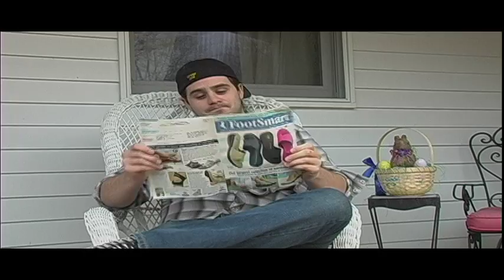The Butt Commercial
This was part of a school project at New England Tech.  All rights to the product belong to Cottonelle.

Starring Mike and Felix

Filmed and written by Kevin Gates